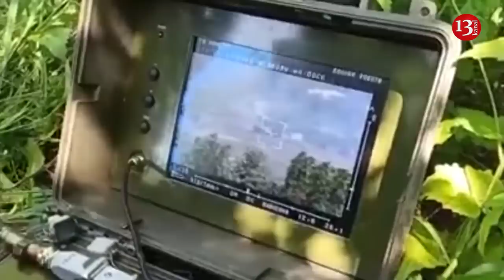Ukraine changes its counter-offensive strategy - goal is to destroy more invaders